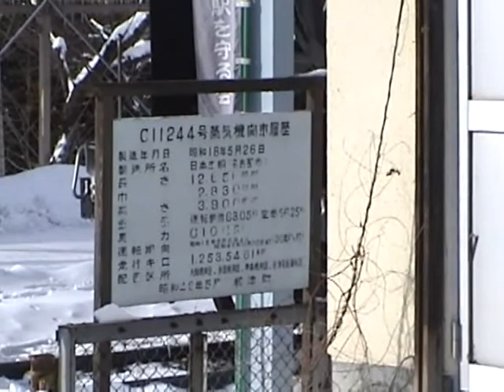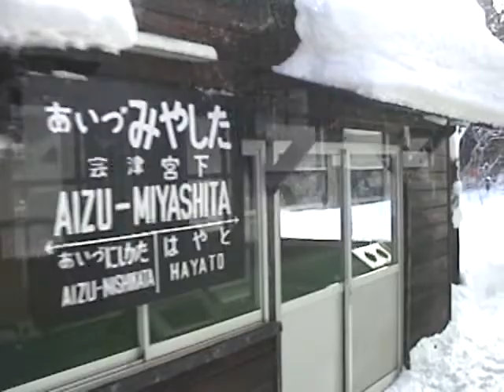2004 01只見線乗車記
こちらもコンデジ旅のビデオカメラ版です。

00:00会津若松→七日町
04:21会津柳津→郷戸
11:12会津西方→会津宮下
16:30早戸
19:05会津川口
26::23会津横田→会津大塩
31:02只見→大白川